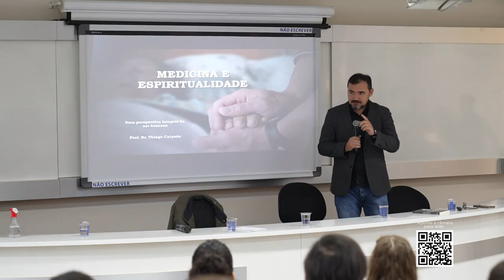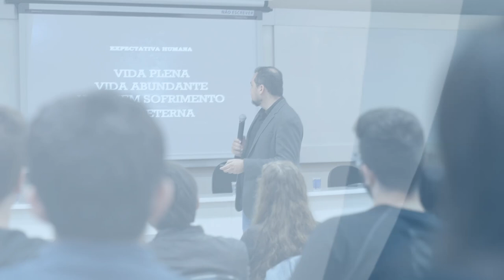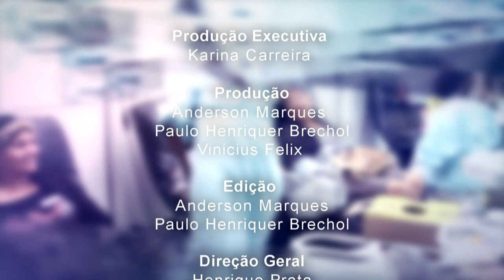Acima de Tudo o Amor – Fé, esperança e espiritualidade – 16/07/2023 (Bloco 3)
❤️HOMENAGEM❤️
Você se lembra da Jack? 😊💕 Aquela menina linda, paciente da unidade infantojuvenil do HA e eterna rainha do Rodeio Pela Vida, que nos emocionou no último programa ao lado do Padre Fábio de Melo? Pois bem, ontem recebemos a triste notícia de que ela nos deixou para ir morar na casa do Pai! 💔 E como o “Acima de Tudo o Amor” do domingo, 16 de julho, já estava programado, vamos continuar mostrando sua fé, força e esperança! 🙏🏼 Ela nos ensinou muito, deixou um legado lindo e, com certeza, deixará uma saudade enorme em nossos corações! Obrigado por tanto, Jack! ❤️

👉🏼 No primeiro bloco, o presidente do Hospital de Amor, Henrique Prata, visita a jovem para receber um presente muito especial e significativo, feito por ela mesma durante sua internação para tratamento da doença. São momentos de muita emoção! 😢

👉🏼 Já no segundo bloco, você acompanha tudo o que rolou no tradicional ‘Baile de Debutantes’ – projeto Fadas Madrinhas, em prol dos pacientes da unidade infantojuvenil do HA. A magia do fantástico universo de ‘O Mágico de Oz’ foi o tema deste evento dos sonhos, que contou com príncipes e princesas, valsa, roupas de gala, madrinhas, padrinhos e muitos convidados, que se reuniram para comemorar a vida e as histórias de cada um dos pacientes.

👉🏼 Para finalizar, Prata bate um papo com o presbítero, professor de filosofia e teologia, Pe. Thiago Calçado, para falar sobre a importância da espiritualidade na medicina e a inserção da nova disciplina na Faculdade de Ciências da Saúde de Barretos Dr. Paulo Prata.

Está imperdível!